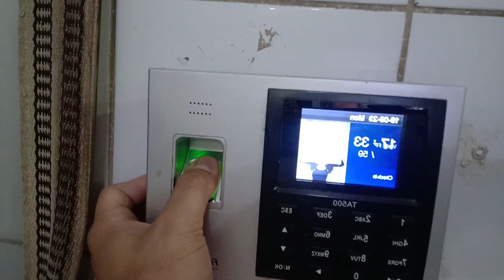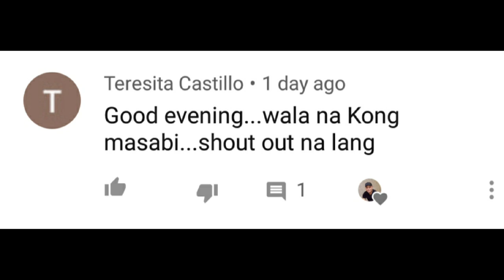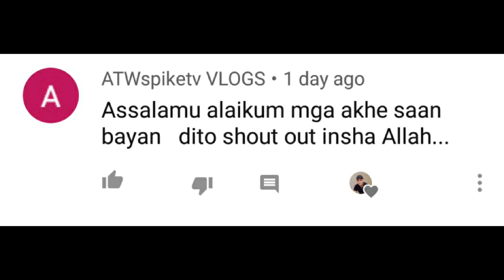HULING TRABAHO KO l SAUDI ARABIA VLOG#57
UKAY-UKAY wazzup mga sadik!! last day ko na sa work panigurado ma mi-miss ko ang saudi.. pero tuloy paden ang vlog naten :)